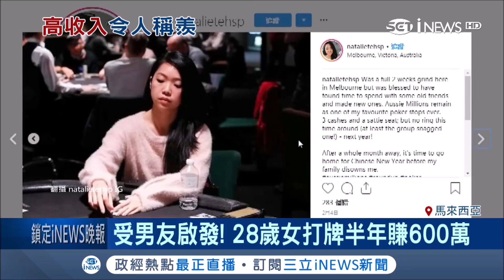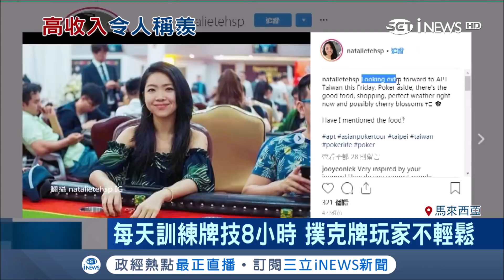馬來西亞最會打牌的女生半年就賺6百萬 自曝每天花8小時訓練牌技│記者林芳穎│【國際局勢。先知道】20190220│三立iNEWS